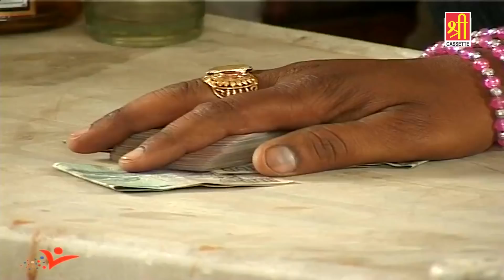शराब इतना भी गिरा देती है इंसान को -शराब पीने वालों को बेचैन कर देगी ये क़व्वाली -Sharabiyo Ka Anjam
SAV - 70995
Song Name : aye shrabi tu
Album Name : Nasihat Allah Ka Farman
Singer(Fankar) : Rais Bharti
Lable : Shree Cassette